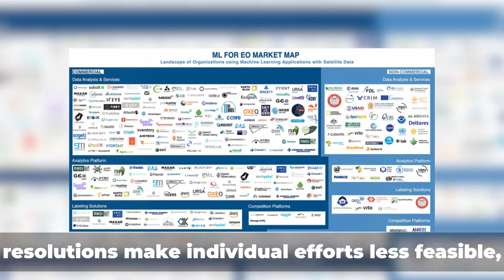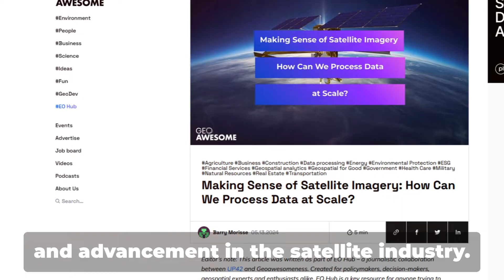Making Sense of Satellite Imagery How Can We Process Data at Scale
🔭📊 The journey of satellite data from Sputnik 1 to today is incredible!

But with data volumes reaching hundreds of terabytes daily, how do we process and use it effectively? We've explored how platforms are transforming data analytics and enabling applications.